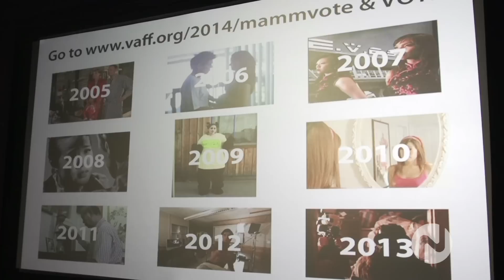MAMM 10 on Novus TV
Novus TV host Maike Evers visits the tenth annual Mighty Asian Moviemaking Marathon  event. This event brings together the Asian community for an artistic showcase of film talents and creativity. The at the centre of MAMM is a challenge where teams have a time limit of 10 days to put together a movie. Being the 10th year, the festival is inviting the audience to vote the best video out of the winners from the last 10 years.

Vaff.org